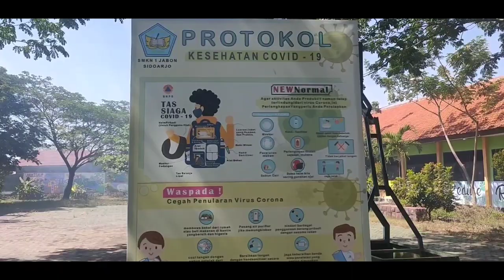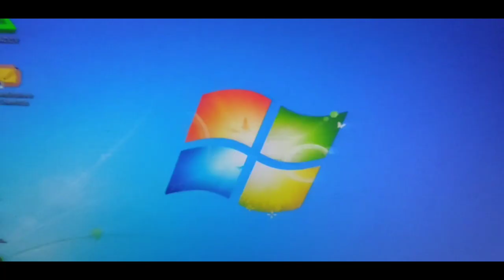VIDEO SOP MaSuk sekolah dalam masa COVID 19 SMKN 1 Jabon